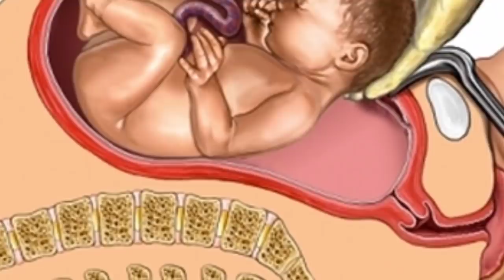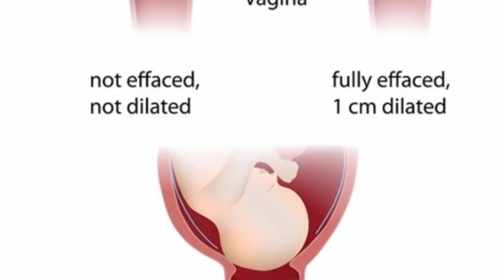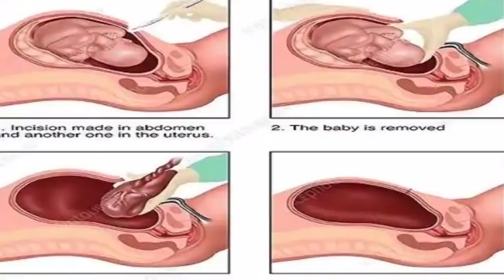Do not this mistakes after c section delivery|Telugu|c-section delivery caring Tips..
c-section delivery caring Tips# Telugu Health Tips#cesarean tips in telugu#after delivery caring tips#